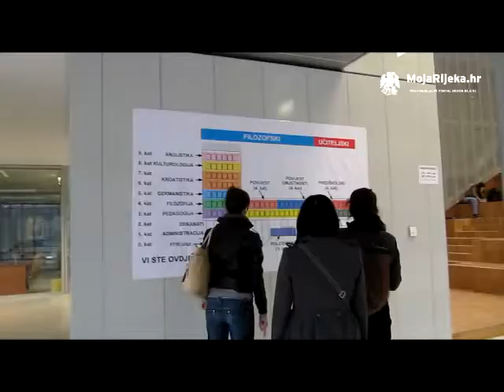MojaRijeka.hr - Prvi radni dan Filozofskog fakulteta na kampusu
Danas je nastava za studente Filozofskog fakulteta počela u novoj zgradi na kampusu. U video prilogu možete pogledati izjavu dekana, profesora i studenata.